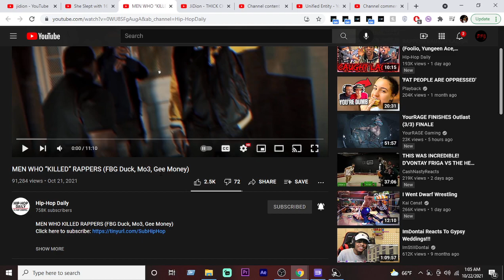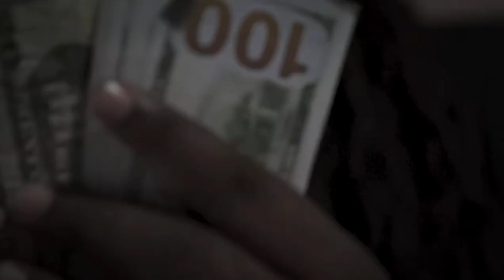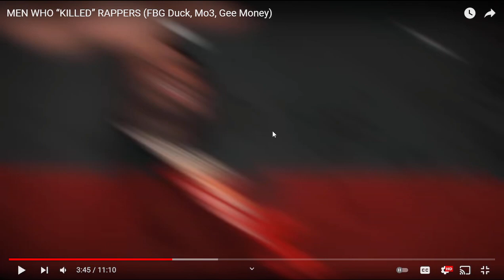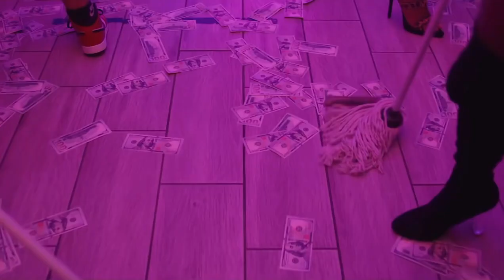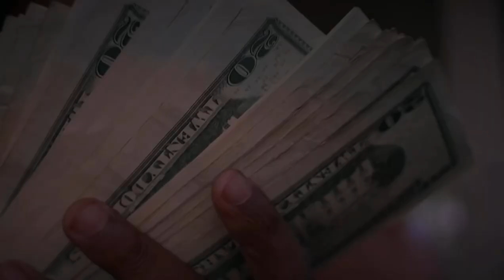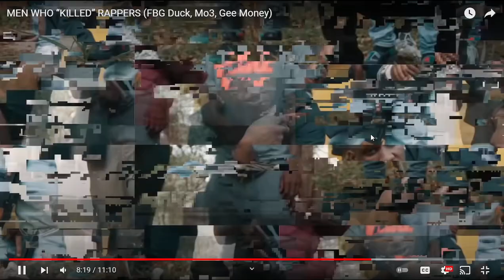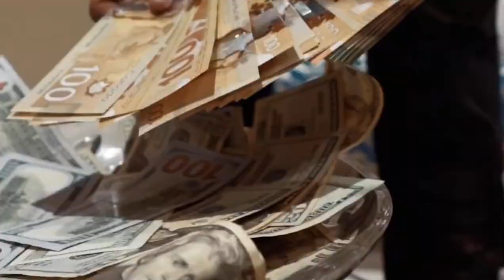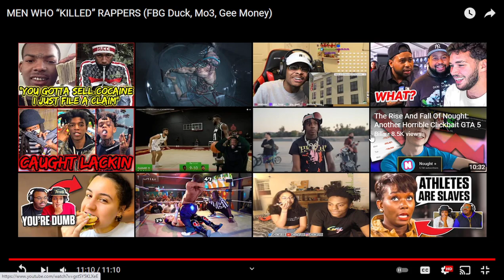MEN WHO “KILLED” RAPPERS (FBG Duck, Mo3, Gee Money) Reaction